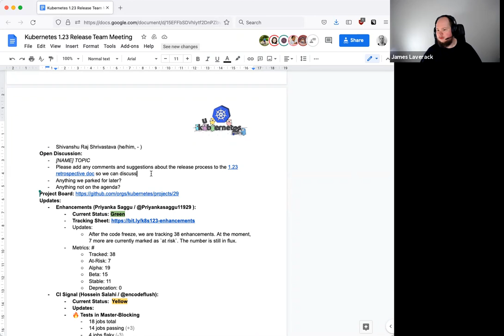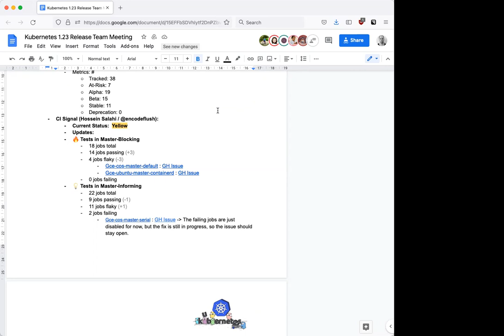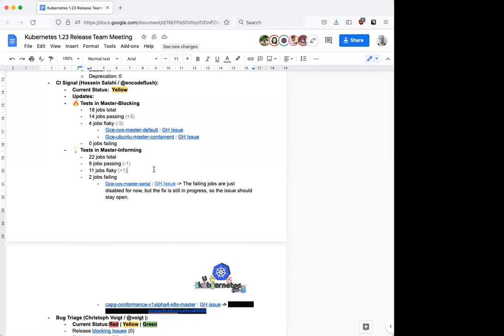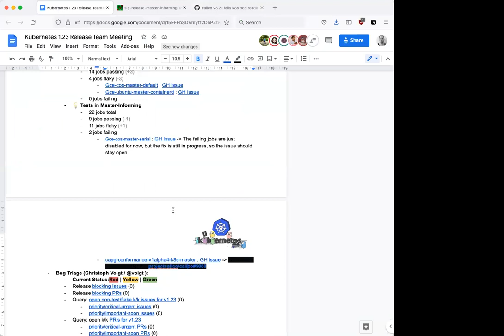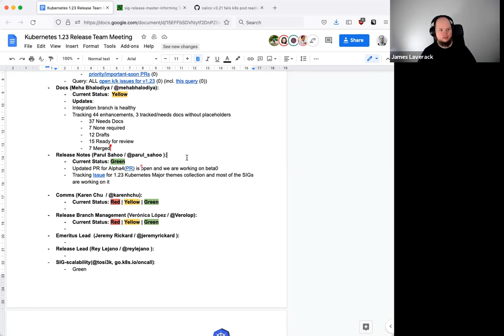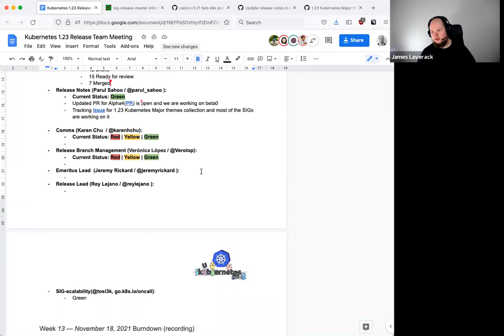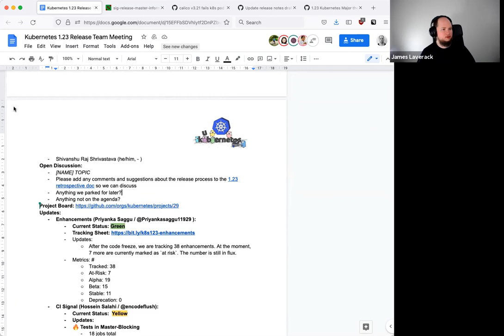Kubernetes Release Team Bi-Weekly Meeting for 20211119